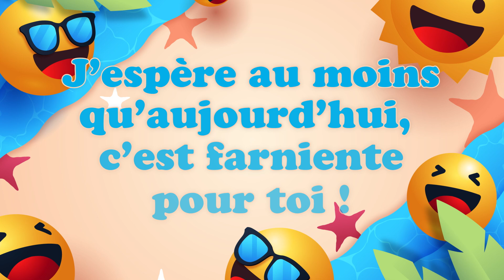Bonne fête Evan ! 19 Mai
Bonne fête Evan ! 19 Mai 🎉 Préparez-vous à répandre la joie et le bonheur avec nos vidéos personnalisées ! Dans cette collection spéciale, nous vous invitons à célébrer chaque jour de l'année comme une occasion spéciale. Que ce soit pour souhaiter un anniversaire, une bonne fête, ou simplement pour apporter un sourire, nos vidéos 'Bonne fête' sont conçues avec amour pour égayer les cœurs de vos proches.